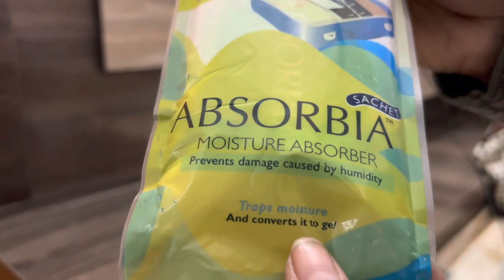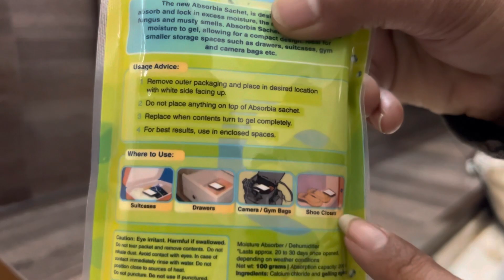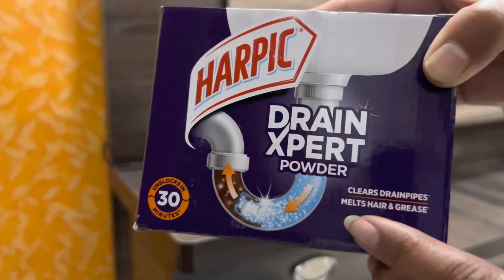क्या इन Amazing Products के बारे में जानते हैं आप ? 5 Amazon Must-have Home & kitchen items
In this video I have shared my favorite products from Amazon which have made my life more  Convinient. Plz share your valuable thoughts in comments.

HealthSense Rechargeable Lint...

Harpic Drain Xpert Drain Cleaner...

Absorbia Moisture Absorber |...

ASFUN 1 Pcs Alloy Steel...

AGARO Classic Portable Yogurt...
Chapters
00:00 Introduction
00:22 Absorbia Moisture Absorber
01:47 Harpic Drain Xpert Powder
03:11 Lint Remover
04:37 Over the Door Hanger
05:34 Agaro Yogurt or Curd Maker